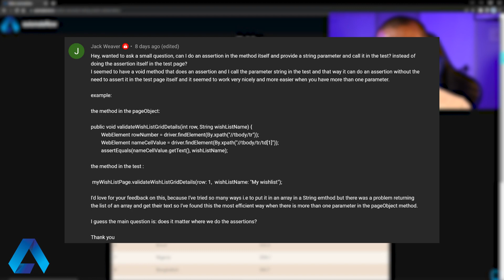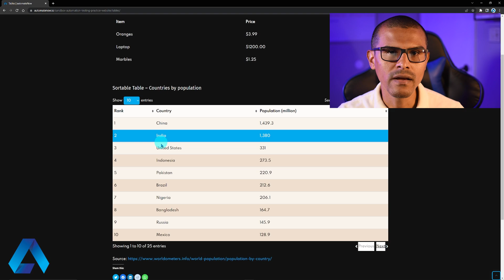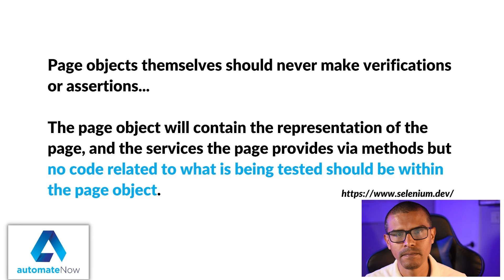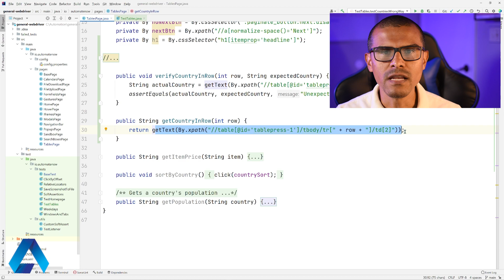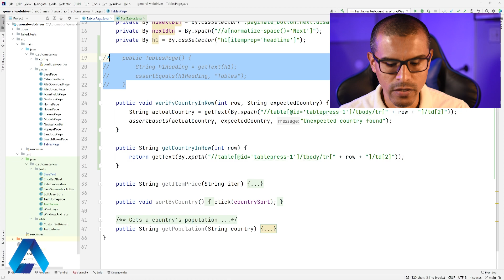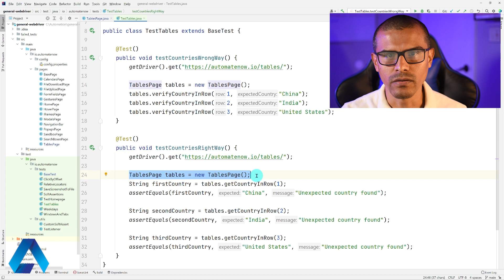#1 assertions mistake in Selenium WebDriver | automateNow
Don't make this mistake when making assertions in Selenium WebDriver.

There is a right and wrong way, whether you're using TestNG, JUnit, or some other assertion library to make test assertions in your Selenium tests.

This video will show you the correct way to make assertions when using the Page Object Model (POM) design pattern in your Selenium automation framework.

Be sure to watch this video till the end; your tests will thank you for it!

👨‍💻Learn Selenium like a pro with our highly-rated courses!

📑 CHAPTERS
0:00 ~ Intro
0:44 ~ Scenario Description
1:25 ~ Bad Implementation
2:41 ~ POM & Assertions
3:34 ~ Good Implementation
5:13 ~ Pro Tip
6:11 ~ Outro